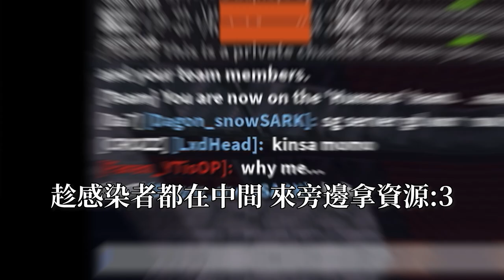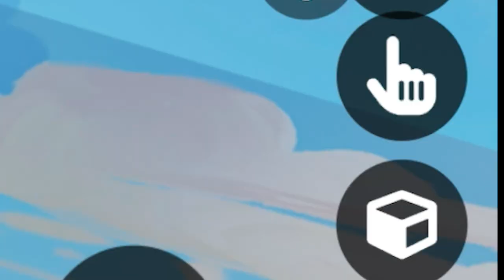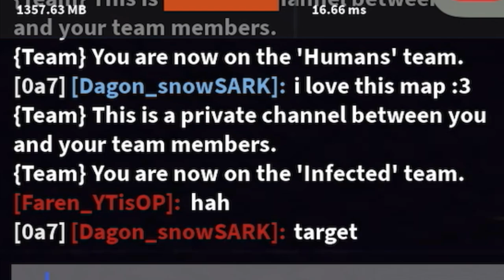[]當隊友變成敵人[] 感染者模式真是個「適合」找人一起玩的模式[]Monsnow bedwars[]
音樂是kirby 的greengreen :3